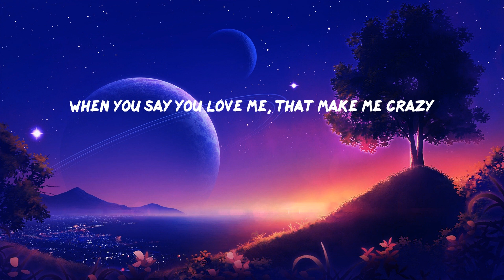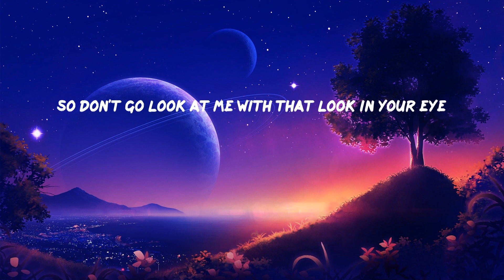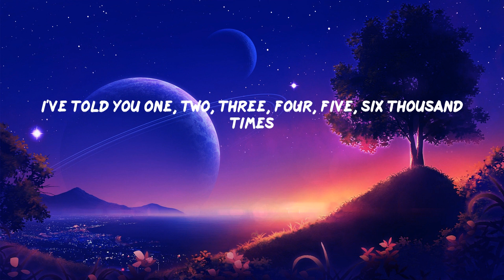Marshmello - FRIENDS (Lyrics)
F-R-I-E-N-D-S
F-R-I-E-N-D-S
F-R-I-E-N-D-S
F-R-I-E-N-D-S
F-R-I-E-N-D-S
F-R-I-E-N-D-S
F-R-I-E-N-D-S
That's how you f- spell "friends"
F-R-I-E-N-D-S
F-R-I-E-N-D-S
F-R-I-E-N-D-S
F-R-I-E-N-D-S